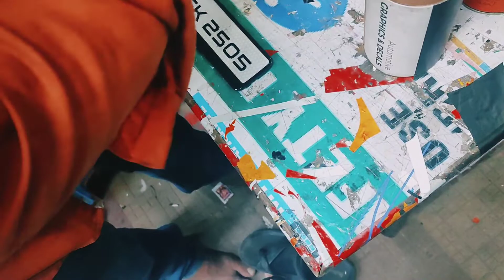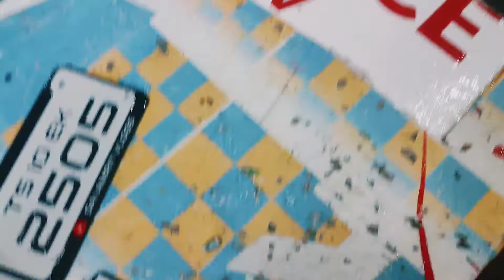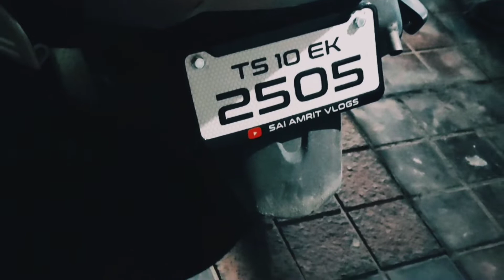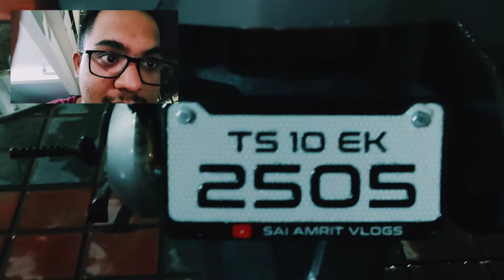Bike mod and number plate fixing Vlog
ఈ వీడియో లో ఉన అన్న మంచి ఎదిట్స్ స్తికెరింగ్ మరియు రేడియం స్టికర్ పనులు చేస్తారు అలాగే నంబర్ పాటర్ చ్నగింగ్ ఇంకా govt. నంబర్ ప్లేట్ చంగింగ్ పనులు చేస్తారు

so please contact

near new market metro station SRI SIDDHIVINAYAKA REDIUM WORKS MALAKPET HYDERABAD.